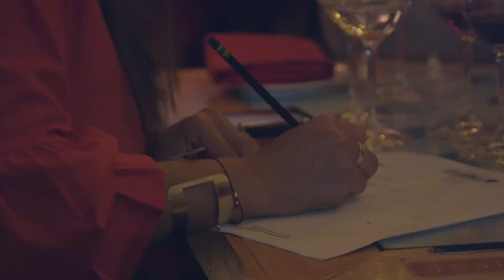Employee Appreciation Night 2018 | Van Horn Law Group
What a great night for some of the hardest working people we know. TeamVHLG you all play such an important role in helping everyone that comes into the office and making sure their case is a success.

This event is just one small way we say "We appreciate you." We wouldn't be where we are today with you. …. Thank you !

If you would like to learn more about working at our Fort Lauderdale law firm, click here to view career oppurtunities